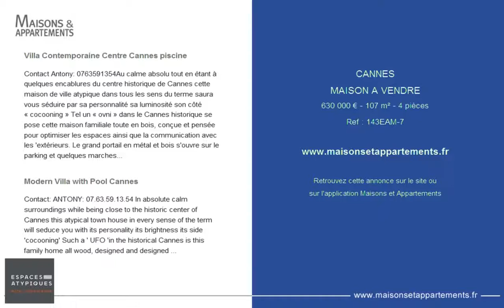CANNES - MAISON A VENDRE - 630 000 € - 107 m² - 4 pièces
Référence : 143EAM-7

Villa Contemporaine Centre Cannes piscine
Contact Antony: 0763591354Au calme absolu tout en étant à quelques encablures du centre historique de Cannes cette maison de ville atypique dans tous les sens du terme saura vous séduire par sa personnalité sa luminosité son côté « cocooning » Tel un « ovni » dans le Cannes historique se pose cette maison familiale toute en bois, conçue et pensée pour optimiser les espaces ainsi que la communication avec les 'extérieurs. Le grand portail en métal et bois s'ouvre sur le parking et quelques marches conduisent à l'entrée et à une grande terrasse en bois ensoleillée et à l'abris des regards. L'espace vie intérieur en communication continue, avec les pare-soleils en bois s'intégrant harmonieusement a la façade jonglent avec la lumière.Cet «  open-space » accueille avec sa grande hauteur sous plafond le séjour, la cuisine ainsi qu'une une mezzanine.Au demi-étage inférieur on retrouve un coin rangement des toilettes ainsi qu'une salle de bains, quelques marches en dessous se situent les deux chambres, un bureau ouvert pouvant être fermé en 3ème chambre ainsi qu'un grand espace rangement ou un deuxième point d'eau peut être crée.A ce niveau un jardin fleuri accueille une petite piscine pour des moments de détente.A 10 minutes à pieds du centre historique de Cannes ainsi que des commerces, a 5 minutes des écoles, ainsi que 30 minutes de l'aéroport international de Nice Côte d'Azur.

Modern Villa with Pool Cannes
Contact: ANTONY: 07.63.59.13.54 In absolute calm surroundings while being close to the historic center of Cannes this atypical town house in every sense of the term will seduce you with its personality its brightness its side 'cocooning' Such a ' UFO 'in the historical Cannes is this family home all wood, designed and designed to optimize spaces and communication with the 'exteriors. The large metal and wooden gate opens onto the car park and a few steps lead to the entrance and to a large sunny wooden terrace and sheltered from view. The interior living space in continuous communication, with the wooden sun visors integrating harmoniously with the facade juggle with the light. This 'open-space' welcomes with its high ceiling living room, kitchen and a mezzanine. On the lower half floor there is a toilet storage area and a bathroom, a few steps below are the two bedrooms, an open office can be closed in the 3rd bedroom and a large storage space or a second point of water can be created. At this level a flower garden hosts a small pool for moments of relaxation. 10 minutes walk from the historic center of Cannes and shops, 5 minutes from schools, and 30 minutes from Nice Côte d'Azur International Airport.